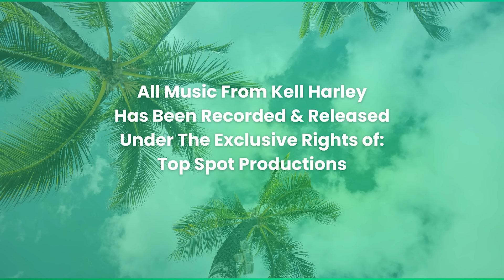My Lifestyle: “The Bone Carrier (Allegedly)” (Season 2, Episode 6) [Season Finale]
After the escape room, the group decides to go to dinner where things get heated. Roman and Cuban host their casting call for Royalty’s View. Rahmaine host the Emerald City Kiki Ball with the House of Telfar. Zy’Reque and Roman face off after Axe Throwing with Cuban and Rahmaine.

Justin Demond (@mrjustindemond)
Di’Andrae Glover (@thedraeshow)
Zy’Reque Green (@zyreque)
Solomon Murray (@solmusix)
Roman Royal (@theerealromanroyal)
Cuban Royal (@darealcubanroyal)
Rahmaine Wagner (@iiamimfamous_2)

Follow all things K. Visuals!
Instagram (Instagram.com/kvisuals.tv)
Facebook (Facebook.com/k.visuals02)

Camera Operators
Anika Edwards (@anika.noni)
Kell Harley (@kell.harley)
Jonathon Morrison
Cj Odom (odom.cj)

Executive Producers
Kell Harley (@kell.harley)
Cj Odom (odom.cj)

Confessional Producers
Kell Harley
Cj Odom

Editor
Kell Harley

*All footage has been filmed under the ownership of K. Visuals & Photography, LLC. Any footage on any other channel or third party streaming service without the authorization of use will be reported and removed.*